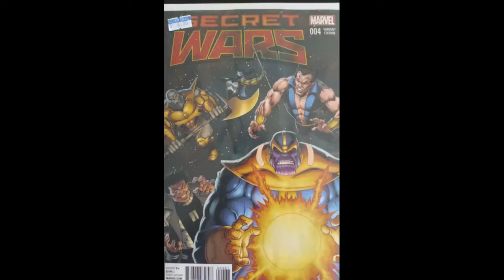‎Comic Art - July‎ ‎2‎, ‎2015